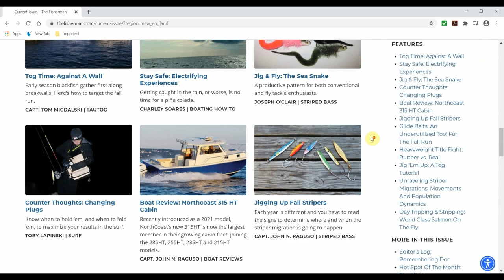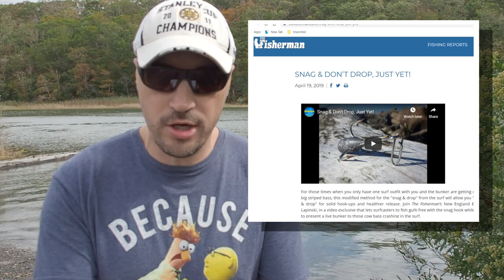October 1, 2020 New England Fishing Report with Toby Lapinski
In this week’s report we have a look at the October print edition of The Fisherman Magazine, giant bluefin off the Cape, hardtails at Martha’s Vineyard, good bottom fishing for tog and black sea bass in Rhode Island, an update on the Coastal Kayak Clash fishing tournament which is your chance to win a brand new Old Town Sportsman Series AutoPilot 136, big striped bass in Long Island Sound, a special Tiger Trout promotion in Connecticut, and much, much more; check it out!